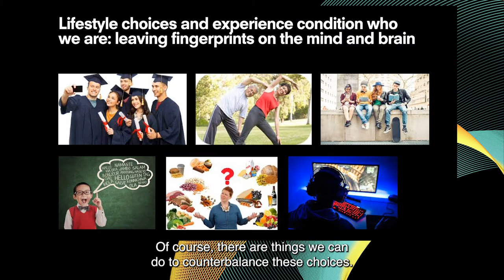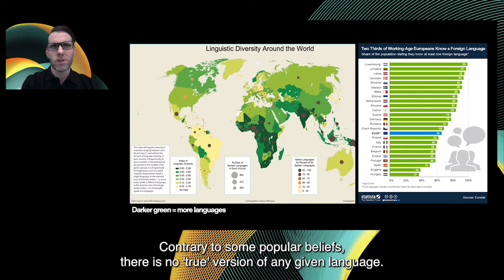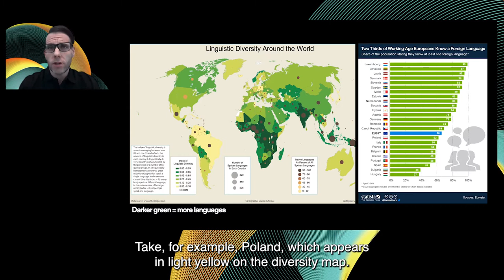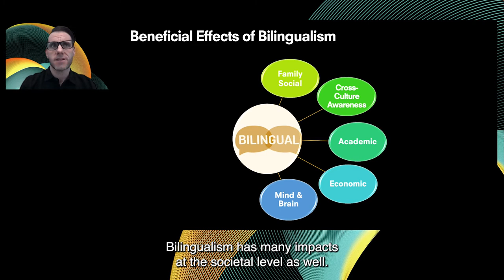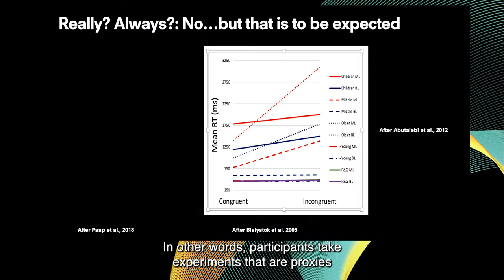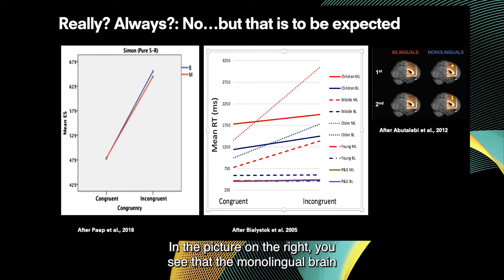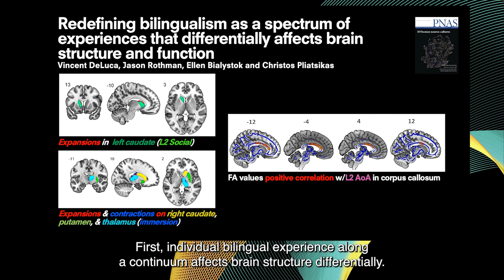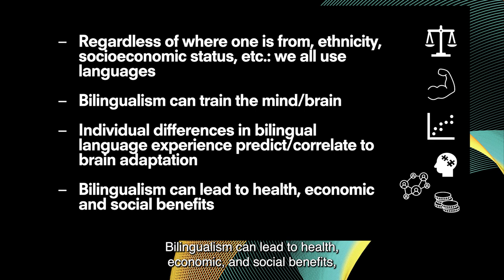CONVERSATION #3 | Jason Rothman | Contextualizing Bilingualism: Focus on Mind and Brain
Human Brains: Conversation #3
Advantages/Disadvantages of Having a Bilingual Brain

In his lecture "Contextualizing Bilingualism: Focus on Mind and Brain" psycholinguist Jason Rothman (Professor of Linguistics at the UiT the Arctic University of Norway and Senior Researcher in Cognitive Science at Universidad Nebrija in Spain) deals with bilinguism and how it affects the human brain with the support of the latest scientific evidences.

Follow the live conversation with Jason Rothman and Ellen Bialystok on 25 November at 7pm (CET) on Youtube and humanbrains.fondazioneprada.org